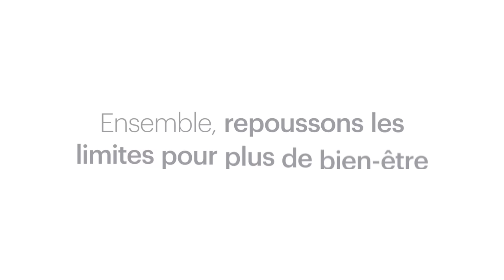Studio Taboo Peter (French subtitles)